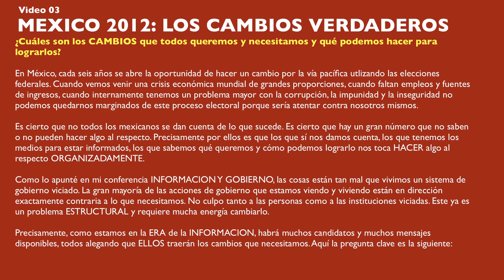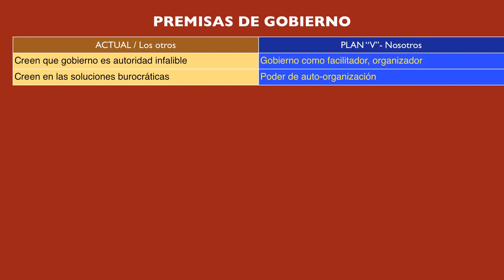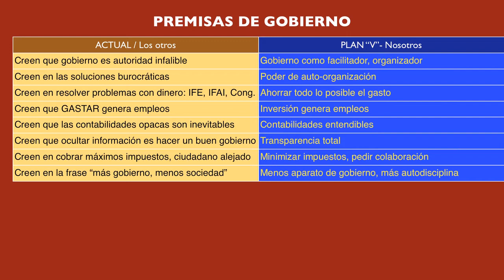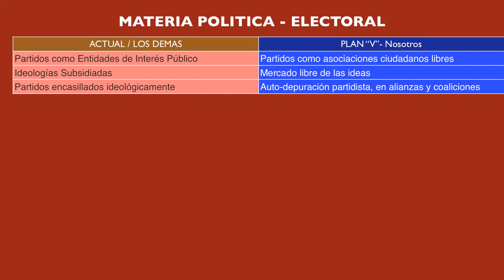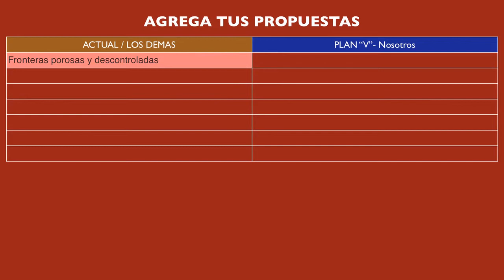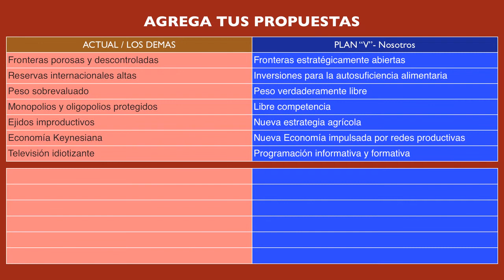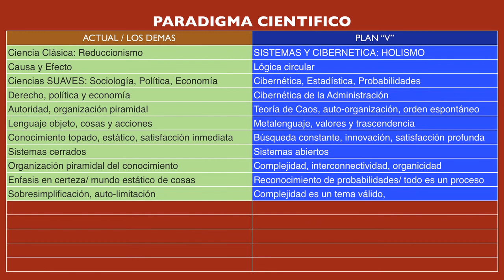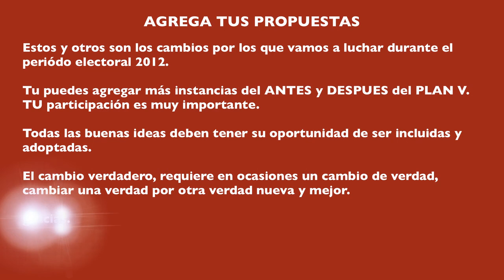MEXICO 2012: EL CAMBIO VERDADERO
Explicación a fondo de qué significa el cambio del cual muchos hablan pero poco saben. Aquí se sustenta el cambio en el Gobierno a partir de un cambio de paradigma científico.